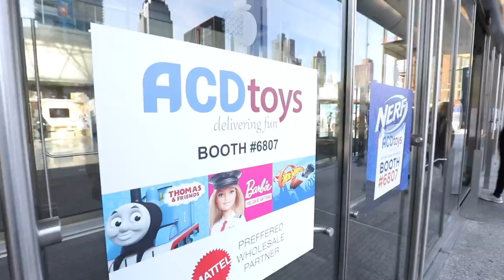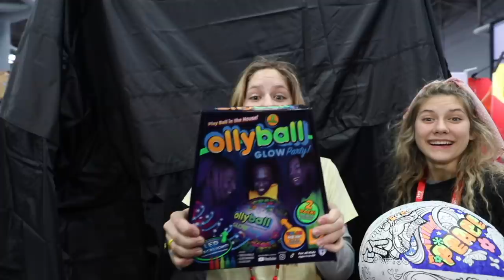Hide and Seek Search for Toy Noah at the New York Toy Fair 2020 | SuperHeroKids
Hide and Seek Search for Toy Noah at the New York Toy Fair 2020 | SuperHeroKids - Noah accidentally turned into a toy and sent to New York! SuperHeroKids When Eden invents a new Toy Ray that turns every day objects into cool new toys, Noah gets ahold of it and accidentally turns himself into a toy. Hope and Eden send their new toys to Toy Fair in New York and unknowingly send toy Noah too! Will they figure out where Noah went and how to find him?